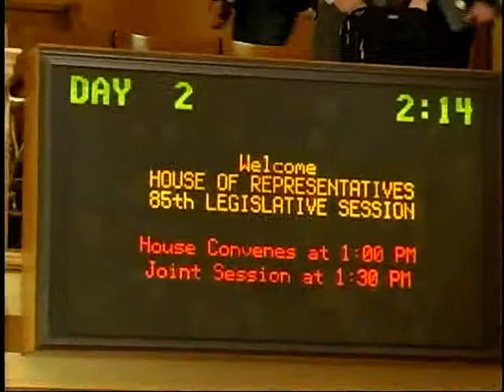State of the Judiciary 2010